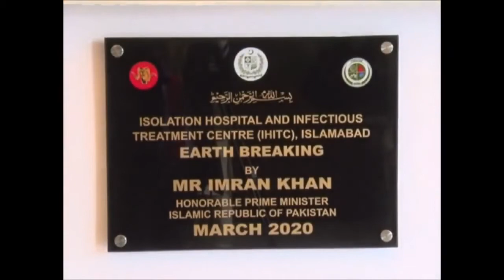Prime Minister Imran Khan visited Isolation Center Islamabad PMO Pakistan 26 March 2020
Earlier today, Prime Minister Imran Khan visited Isolation Center Islamabad. PM was also briefed about the isolation center and the services its offering.During the visit to Isolation Center today, Prime Minister Imran Khan also performed ground-breaking of Isolation Hospital and Infectious Diseases Treatment Center that will be established at Islamabad by FWO.

Prime Minister's Office Pakistan YouTube Channel: